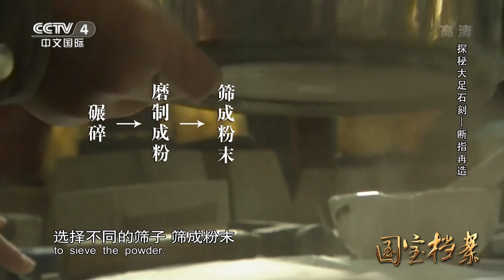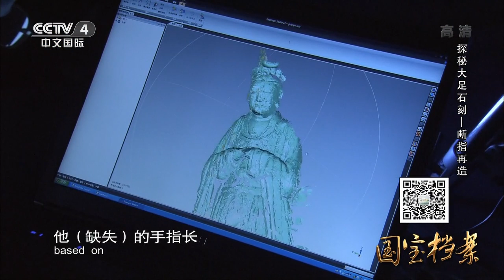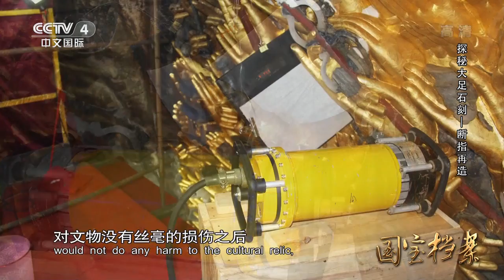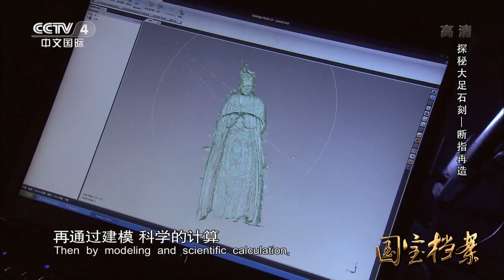Eng Sub Eng Sub 千手观音像--断指再造【国宝档案】720P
《国宝档案》栏目(CCTV-4亚洲)创办于2004年10月4日，是央视第一次以电视栏目的形式，为国宝级文物重器进行揭秘建档。《国宝档案》（亚洲版）每周一至周六晚18：45首播，节目形态以主持人演播室实物举证、故事讲述为主，穿插器物展示、情景再现、专家点评，讲述巍巍中华灿烂文明，成为中文国际频道集权威性、故事性、观赏性为主的特色栏目，让遥不可及的国之瑰宝不再陌生。2010年12月1日起时长由原来的10分钟调整为15分钟。